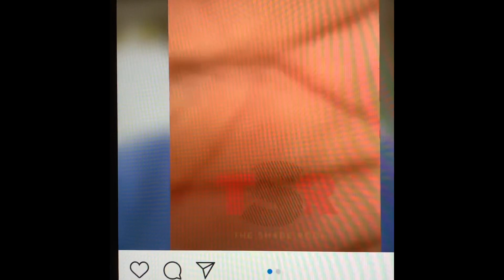Dwayne Wade receives Homophobic comments on Shadeoom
Shade room posted a video of Zaya and Dwayne wade playing around with hair colors and the comment section let him have it. Here is what I think on it . Click on the video.

Intro and ending for my video :intromaker

Video editing : iMovie